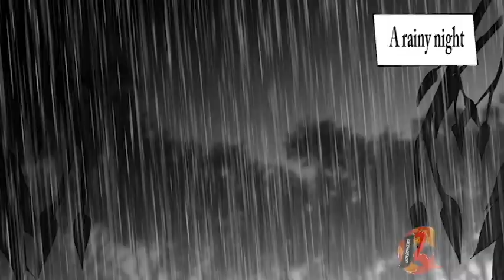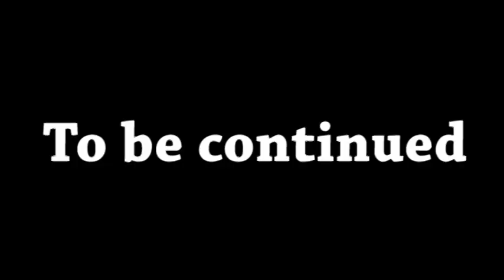Manga/Comic In Motion (Ninja Ronin)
Decided to revisit my self-made Manga/Comic but this time added minor animation and voice acting into it. Enjoy